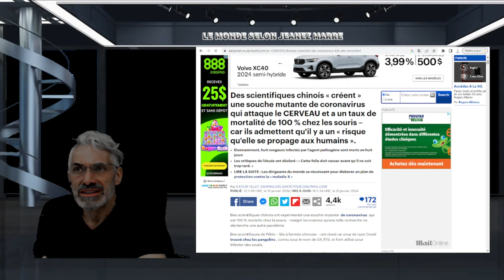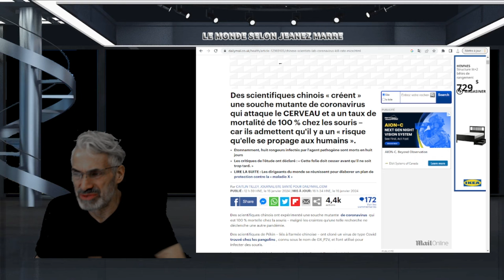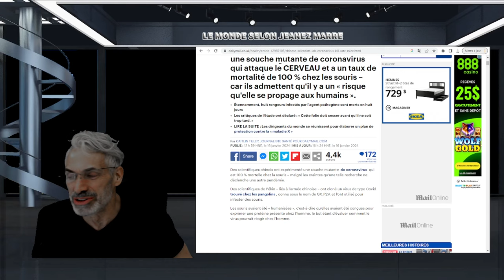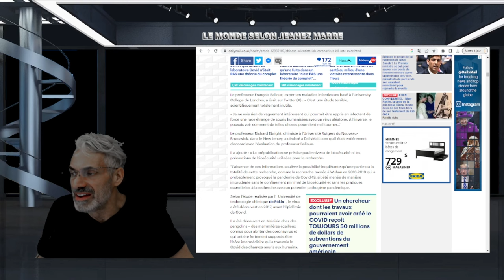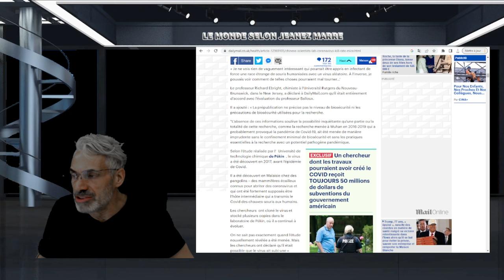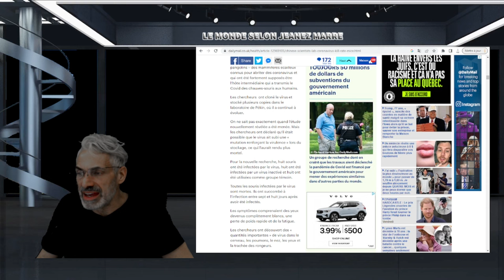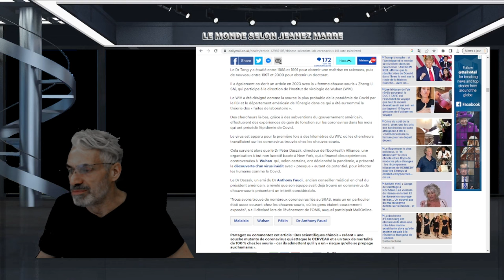DERNIÈRE HEURE; ON SE PRÉPARE POUR LA FAMEUSE MALADIE 'X'; LA CHINE DÉVELOPPE...